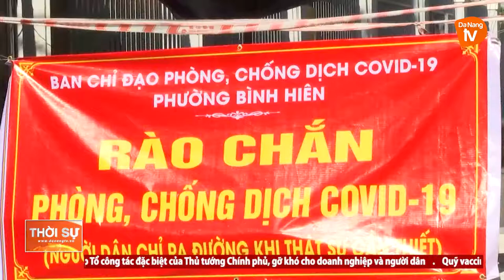QUẬN HẢI CHÂU NỖ LỰC THU HẸP VÙNG ĐỎ, MỞ RỘNG VÙNG XANH